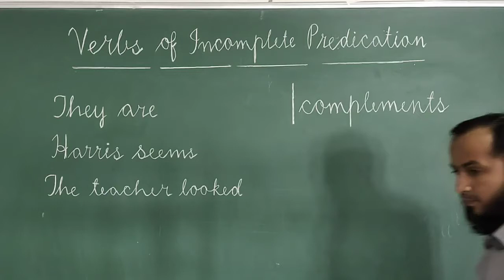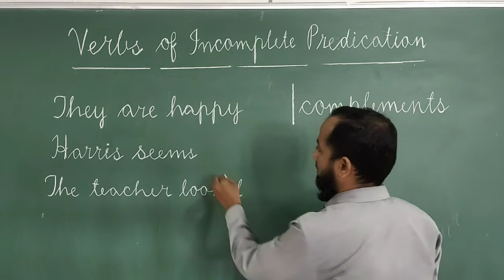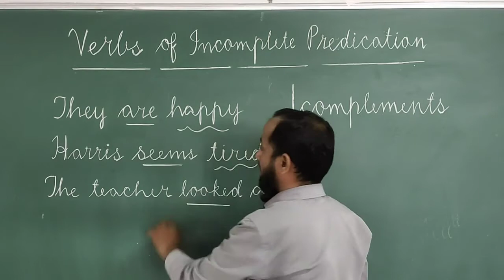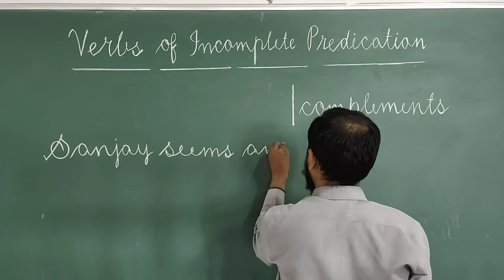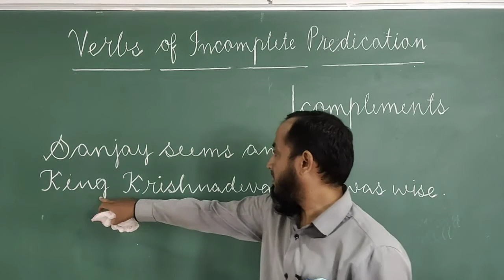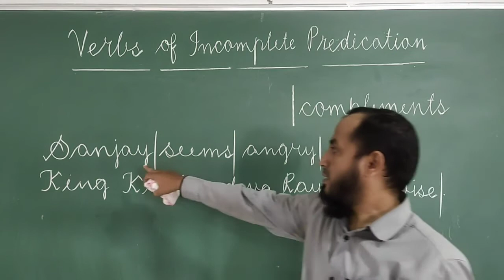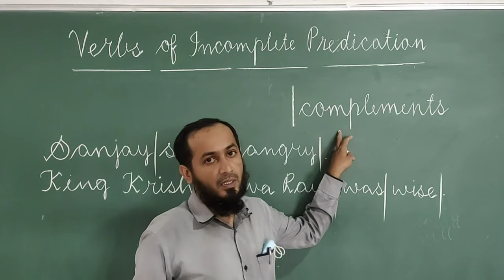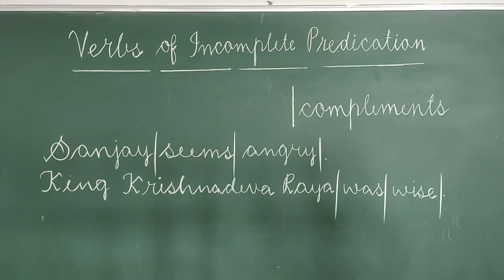18-09-2020 CBSE CLASS-7 //ENGLISH// Verbs Of Incomplete Predication